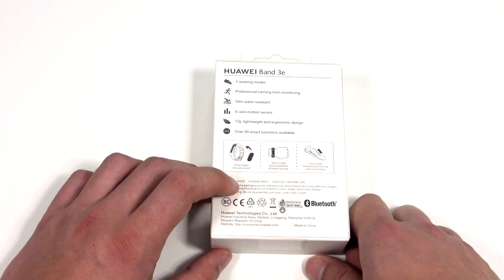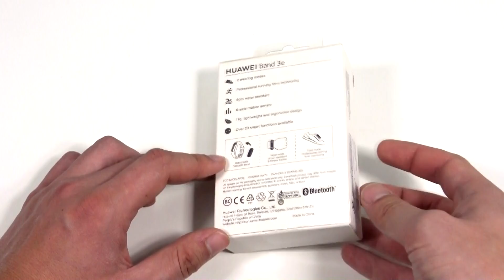Fitness-Band - Huawei Band 3e - Unboxing [DEUTSCH]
Heute beim uns im Smartwatch.de Unboxing:
das  "Huawei Band 3e".

Hinter dem im Oktober 2018 vorgestellten Huawei Band 3 stecken zwei Ausführungen eines Fitness Armbands. Während das Band 3e ein standesgemäßer Tracker mit einfarbigem Display und grundlegenden Funktionen ist, verkörpert das Band 3 Pro ein Wearable mit farbigem Bildschirm, GPS und einem optischen Pulsmesser. Beide Geräte sind mit Android und iOS kompatibel und informieren jeweils zu Mitteilungen, die auf dem Smartphone eingehen. Vom Handgelenk aus können außerdem bestimmte Aktionen auf dem Handy in Gang gesetzt werden, wozu etwa das Auslösen der Kamera gehört. Das Huawei Band 3e lässt sich als intelligenter Coach für alle Läufer nicht nur als klassisches Fitness Armband tragen, sondern auch als Clip am Schuh befestigen. Das Huawei Band 3 Pro ist unterdessen darauf ausgerichtet, mit diversen Features die Fitness sowie das allgemeine Wohlbefinden der Träger zu verbessern.